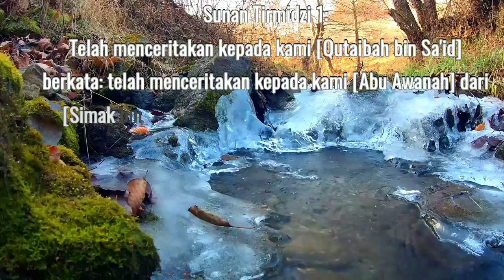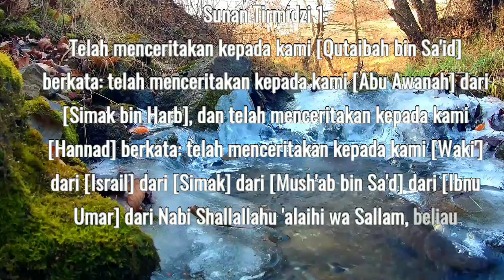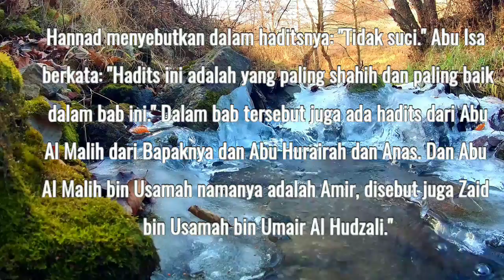Hadits Tentang Mau shalat wudhu dulu...Jangan sedekah pakai uang korupsi/uang nyolong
Tidak akan diterima shalat yang dilakukan tanpa bersuci, dan tidak akan diterima sedekah yang berasal dari harta curian.

Tidak diterimanya shalat tanpa bersuci
Hadits Sunan Tirmidzi : 1

Renungan Islam
Renungan Harian
Kisah Islam
Nomor aku